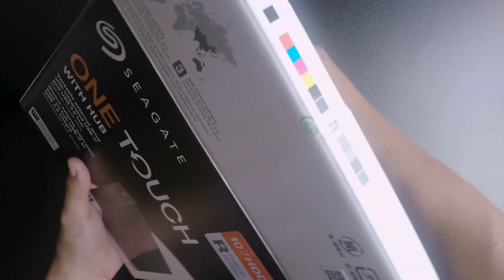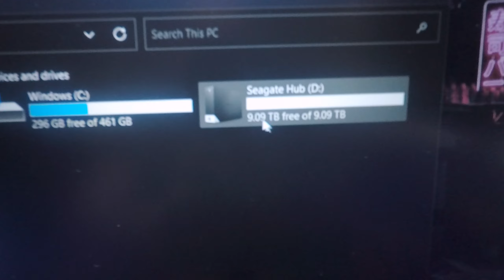I didn't expect this...